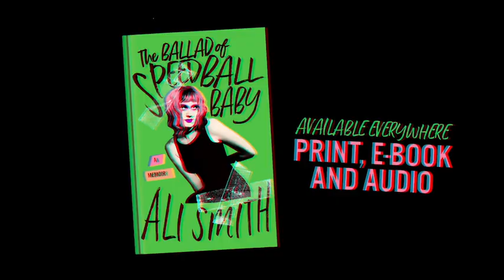The Ballad of Speedball Baby (trailer)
The Ballad of Speedball Baby is the thrilling, darkly hilarious, and heart-wrenchingly vulnerable story of Ali Smith’s coming-of-age in ’90s New York as she commits to the messy, exhilarating life of a musician and must survive the slings and arrows society reserves for women who refuse to comply. (Blackstone Publishing)
"It’s a special experience being a Woman in Rock, and as Ali’s story unfolds, she’ll bring you along for the trip of your life.”  - Kate Pierson, the B-52’s